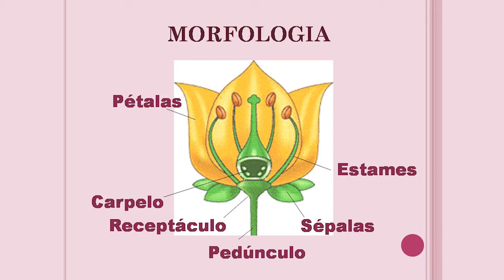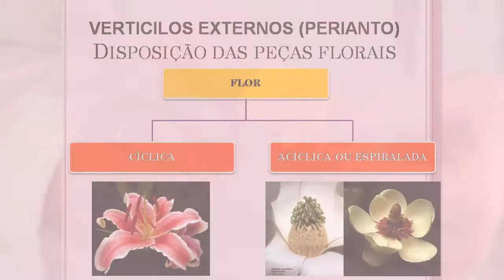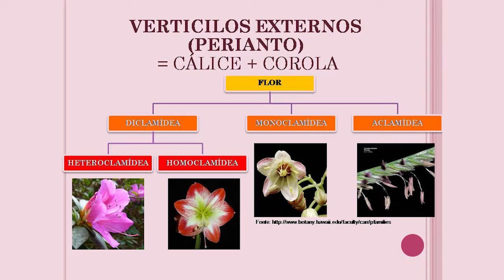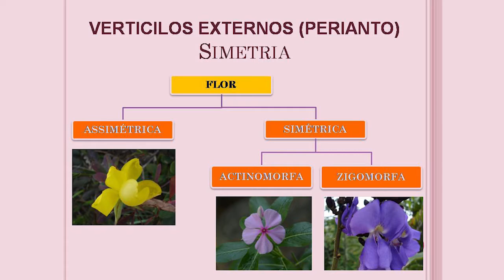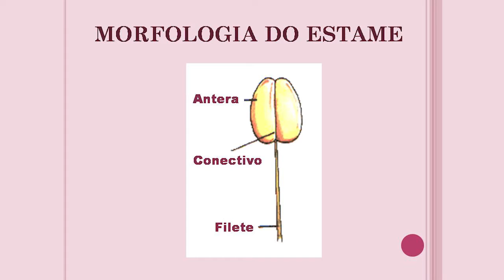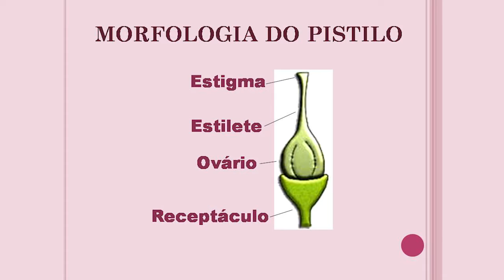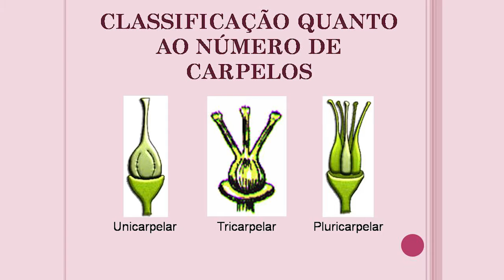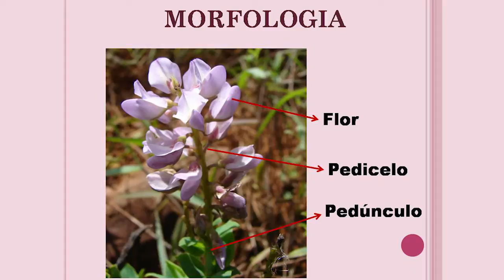Flores - Botânica II (Profa. Valquiria Dutra) - Biologia EaD/UFES